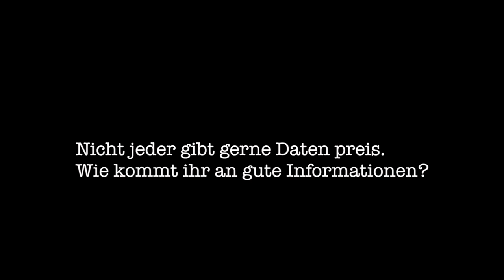Datenjournalismus - Interview mit Matzat und Venohr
Im Gespräch mit den Berliner Datenjournalisten Lorenz Matzat und Sascha Venohr